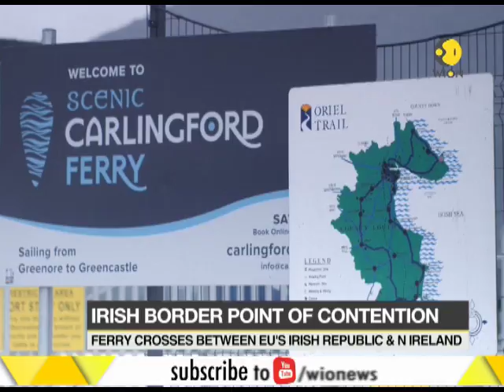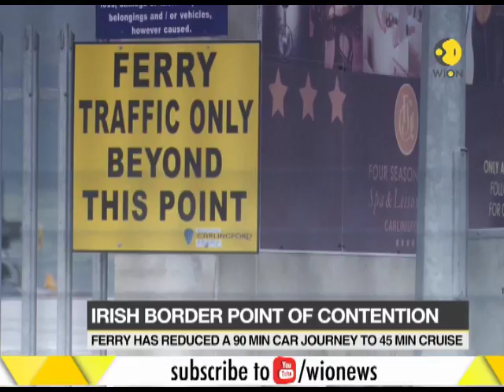Italian ferry caught in Brexit waters; crosses EU's Irish Republic & North Ireland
An Italian ferry crosses between Irish republic and northern Ireland and has been caught in the Brexit waters. Watch the video to know more.